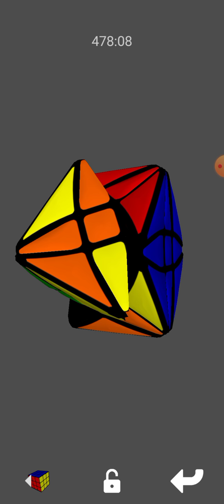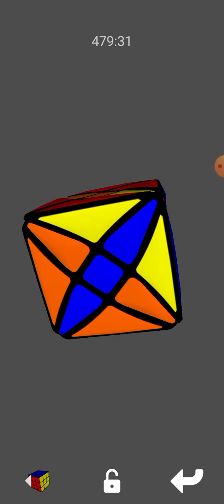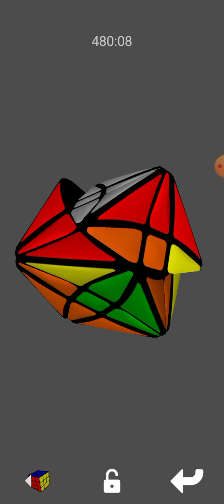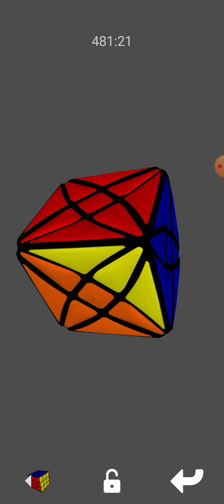Como montar rex cube - movimento pra trocar peças